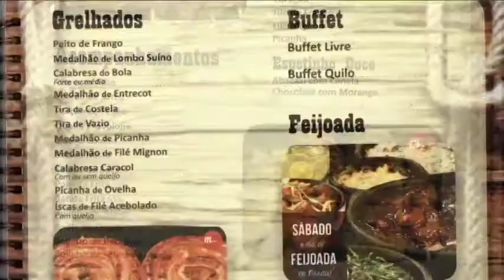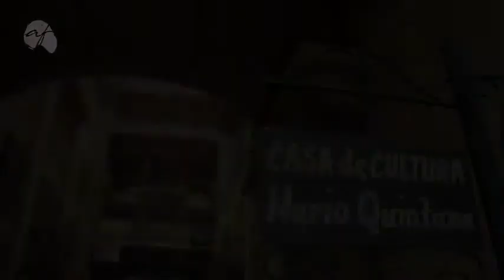PROGRAMA DO DIA 27/11/17